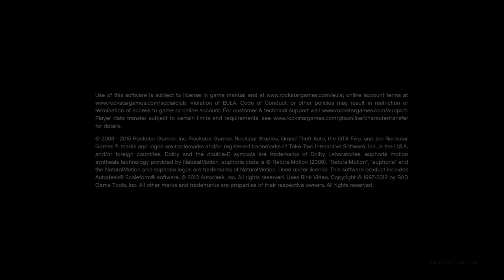Grand Theft Auto